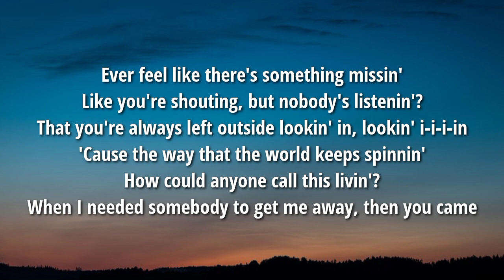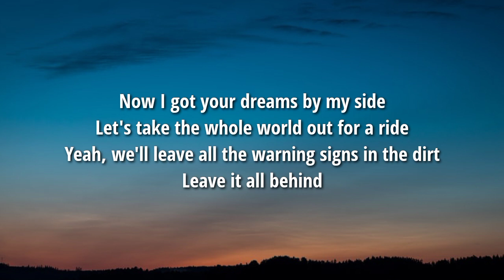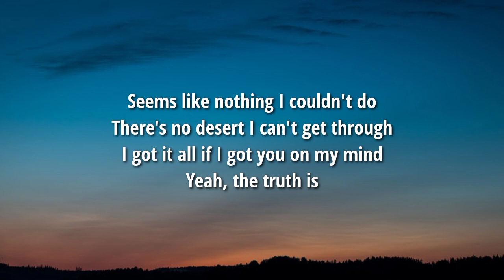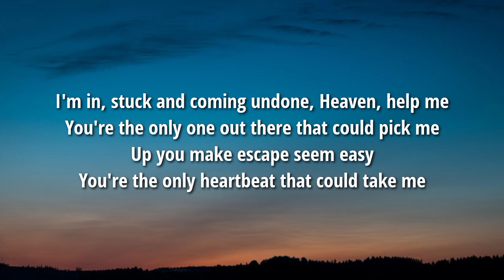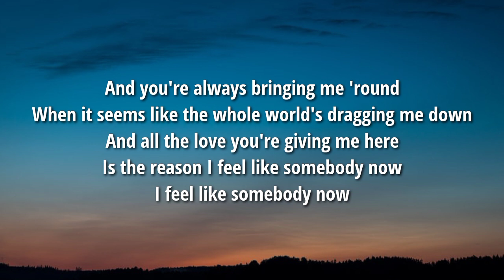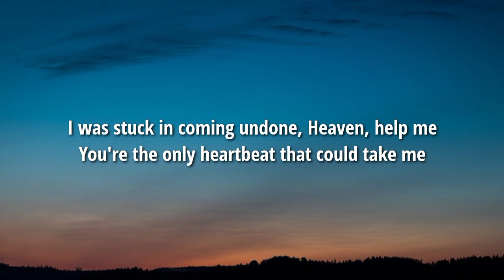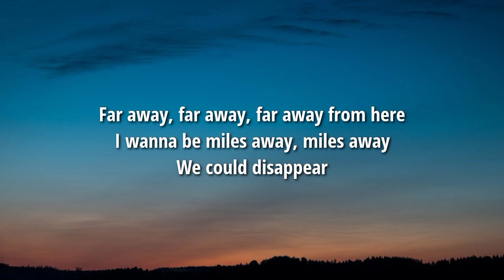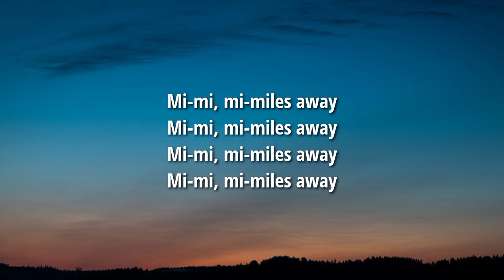Banners - Miles Away (Lyrics)